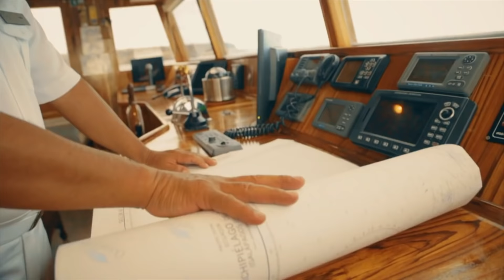Grace Galapagos Luxury Cruise - Rebecca Adventure Travel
Welcome to your home in the GalapagosIslands! For 7 nights and 8 days, you will travel across the archipelago aboard M/Y Grace, one of the most sought after vessels in the Galapagos. M/Y Grace is equipped with cutting-edge navigation and safety equipment, coupled with all the comforts of home and more.

What will make your voyage to Galapagos so memorable are all the opportunities to enjoy nature and wildlife on an un-crowded experience. Because the vessel is only for 18 guests, we will arrange a journey around your favorite activities and interests. Your galley and dining staff will turn out quality meals each day using both local and international cuisine. Your vessel is stocked with “food for thought” as well—a library containing a wealth of information on the natural history of the Galapagos plus an entertainment center complete with DVDs or videos on the Galapagos Islands and our planet. We also offer a wide selection of board games on board for guests to enjoy on their spare time.

M/Y Grace is equipped with modern engines to cover the distances of your itinerary expeditiously. The entire ship is air conditioned for your comfort and has plenty of areas to lounge in the sun or shade. This is your vacation and time to relax and the bar is always open for drinks and refreshments. Sea kayaks are available for some additional fun and we have s#norkeling equipment for all.

Video by:  Grace Galapagos Cruise